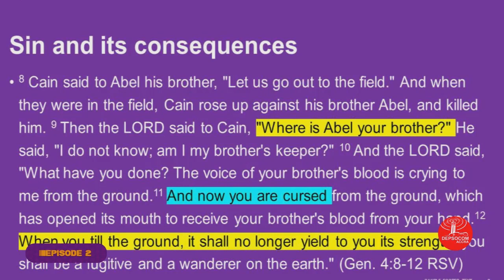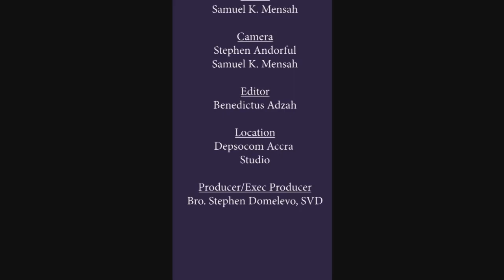LENTEN CATECHESIS SERIES 2024,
# DEPSOCOM ACCRA